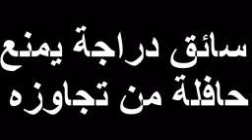‫مضحك سائق دراجة يمنع حافلة من تجاوزه، انظر كيف انتقم منه سائق الحافلة‬ YouTube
cheb 2015 new album,
cheb 2015 jdid,
cheb 2015 rai,
cheb 2015 nadir,
cheb 2015 rai algerien,
cheb 2015 remix,
cheb 2015 djalil,
cheb 2015 dj,
cheb 2015 live,
cheb 2015 new,
cheb nadir 2015 new album,
cheb houssem 2015 new album,
cheb mourad 2015 new album,
cheb djalil 2015 new album,
cheb hichem 2015 new album,
cheb adjel 2015 new album,
cheb khaled 2015 new album,
cheb bilal 2015 new album,
cheb wahid 2015 new album,
cheb 2015 bilal,
cheb bilal sghir 2015,
cheb mohamed benchenet 2015,
cheb bilal sghir 2015 new album,
cheb boulboul 2015,
cheb bilal 2015 new,
cheb med benchenet 2015,
cheb mohamed benchenet 2015 new album,
cheb belkheir 2015,
cheb houssem 2015 brazil,
cheb b sghir 2015,
cheb b.sghir 2015 live,
cheb djalil 2015 comiser,
cheb nadir 2015 cha sbabi,
cheb djalil 2015 comiser yebghiha,
cheb mourad 2015 chira malha,
cheb mourad 2015 duo cheb kadirou alech teshar jdida top,
cheb chakir 2015,
cheb mourad 2015 chira chaba,
cheb sari cristal 2015,
cheb fethi 2015 chira brunet,
cheb djalil 2015 sma3tou charah sari,
cheb djalil 2015 c,
cheb djalil 2015 remix,
cheb djalil 2015 jdid,
cheb douzi 2015,
cheb djalil 2015 live,
cheb didine 2015,
cheb djalil 2015 nhabaslak lhalwa,
cheb houari dauphin 2015,
cheb d 2015,
cheb djalil 2015,
cheb nadir 2015 - el halwa mataklihach,
cheb el hindi 2015,
cheb mourad 2015 l'exta,
cheb nadir 2015 - el halwa mataklihach .. raha laska (jdida foort bezaf bezaf),
cheb houssem 2015 ey ey,
cheb nadir 2015 - el halwa mataklihach .. raha laska,
cheb el adjel 2015,
cheb nadir 2015 et hichem smati,
cheb nadir 2015 lexta,
cheb nadir 2015 ey ey,
cheb houssem 2015 éy éy,
cheb nadir 2015 éy éy,
cheb nadir 2015 lexta tal3atli,
cheb fethi 2015,
cheb faycel 2015,
cheb fethi manar 2015,
cheb faycal mignon 2015,
cheb fares 2015,
cheb fouaz 2015,
cheb faudel 2015,
cheb faycel 2015 new album,
cheb faycel 2015 jdid,
cheb fateh 2015,
cheb ghazel sghir 2015,
cheb mourad 2015 gal3i yadak man yadi,
cheb ghani 2015,
cheb bilal 2015 lghorba,
cheb ghazel 2015,
cheb nadir 2015 9achha ga3 9astah,
cheb nadir 2015 omri gal3i,
cheb mohamed benchenet 2015 marahach ghaya,
cheb nadir 2015 gal3i hijab,
cheb djalil 2015 gabretni mastah,
cheb 2015 hichem smati,
cheb houssem 2015,
cheb hichem 2015,
cheb houari manar 2015,
cheb hasni sghir 2015,
cheb houssem 2015 jdid,
cheb hindi 2015,
cheb houssem 2015 live,
cheb h manar 2015,
cheb houssem 2015 h,
cheb bilal 2015 ili krahna nad3oh lrab,
cheb houssem 2015 iy iy,
cheb houssem 2015 ih ih,
cheb bilal 2015 ili krahna,
cheb djalil 2015 et ilham,
cheb djalil 2015 ila skert ana jibouli taxi,
cheb djalil 2015 chaba ilham,
cheb nadir 2015 bghatli ibiza,
cheb nadir 2015 ibiza,
cheb nadir 2015 images,
cheb 2015 jdid live,
cheb nadir 2015 jdid,
cheb kader japoni 2015,
cheb mourad 2015 jdid,
cheb nadir 2015 jdid dj,
cheb jalil ray 2015,
cheb nadir 2015 dj,
cheb djalil 2015 dj,
cheb houssem 2015 dj,
cheb nadir 2015 dj remix,
cheb mourad 2015 dj,
cheb djalil 2015 dj remix,
cheb adjel 2015 dj,
cheb tayeb 2015 dj,
cheb samir 2015 dj,
cheb nadir 2015,
cheb khaled 2015,
cheb kader sghir 2015,
cheb khalass 2015,
cheb djalil 2015 - howa kassek w khalek wna sobt lalak,
cheb kader wahrani 2015,
cheb khiyar 2015,
cheb kader sghir 2015 jdid,
cheb nadir 2015 live,
cheb nadir 2015 la la la,
cheb nadir 2015 raha laska,
cheb mourad 2015 raha laska,
cheb mourad 2015 live,
cheb hichem 2015 live,
cheb 2015 maroc,
cheb mourad 2015,
cheb mustapha 2015,
cheb mohamed 2015,
cheb mami 2015,
cheb 2015 new album jdid,
cheb nadire 2015,
cheb djalil 2015 n,
cheb nadir 2015 n,
cheb n 2015,
cheb omari 2015,
cheb onono 2015,
cheb bilal 2015 ok ok,
cheb ounounou 2015,
cheb houssem 2015 omri l3ach9 rah badili,
cheb mourad 2015 omri coiffeuse,
cheb houssem 2015 omri bghit ndemandik,
cheb bilal 2015 ok ok kraht men lmnagra,
cheb houssem 2015 samhili omri,
cheb didou parisien 2015,
cheb nadir 2015 paris,
cheb nadir 2015 piviate,
cheb papi 2015,
cheb djalil 2015 khad3atni par confiance,
cheb nadir 2015 privat,
cheb djalil 2015 - khadatni par confiance,
cheb djalil 2015 studio parisien,
cheb nadir 2015 bachir palolo,
cheb nadir avec palolo 2015,
cheb rayan 2015,
cheb nadir 2015 remix,
cheb redouane 2015,
cheb reda 2015,
cheb radwan 2015,
cheb bilal r 2015,
cheb djalil 2015 r,
cheb nadir 2015 r,
cheb 2015 sentimental,
cheb samir 2015,
cheb akil sghir 2015,
cheb houssem 2015 samhili,
cheb sari 2015,
cheb hichem smati 2015,
cheb bilal s 2015,
cheb nadir 2015 s,
cheb yacine tiger 2015,
cheb tayeb 2015,
cheb titou 2015,